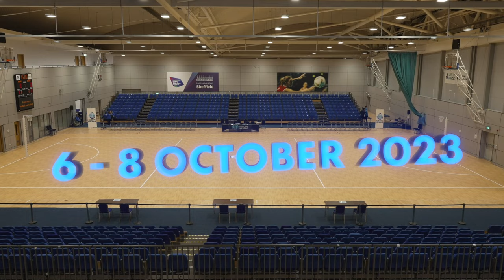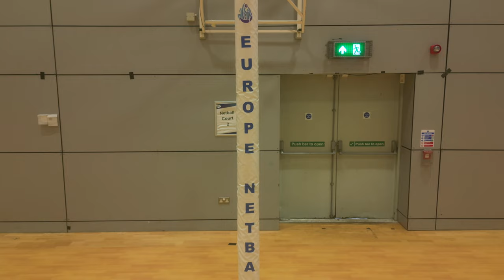Europe Netball U21 Challenge | England 2023 - Trailer